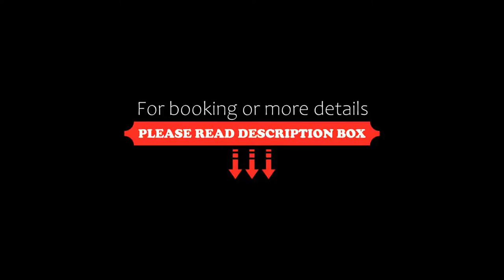Bossa Nova, Szklarska Poręba, Poland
About Property:
You're eligible for a Genius discount at Bossa Nova! To save at this property, all you have to do is sign in.
4-star Bossa Nova offers free Wi-Fi access, a special Hi-Fi room where guests can listen to the music, a cinema in the hotel building, as well as a spa. The hotel is housed in a renovated building from the beginning of the 20th century in the quiet area of Szklarska Poręba mountain resort.
Stylish roo...
Property Type: Hotel
Address: Kilińskiego 14, 58-580 Szklarska Poręba, Poland
Searching For
1. Bossa Nova - Szklarska Poręba - Poland
2. Bossa Nova - Szklarska Poręba - Poland Address
3. Bossa Nova - Szklarska Poręba - Poland Rooms
4. Bossa Nova - Szklarska Poręba - Poland Amenities
5. Bossa Nova - Szklarska Poręba - Poland Offers and Deals
Audio Credit:
Track Title: Subway Dreams
Artist: Dan Henig